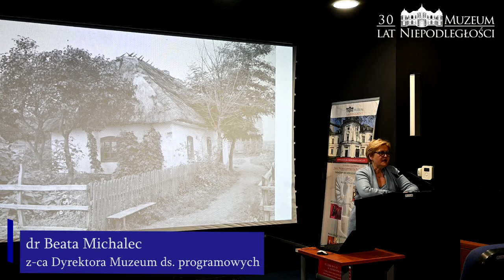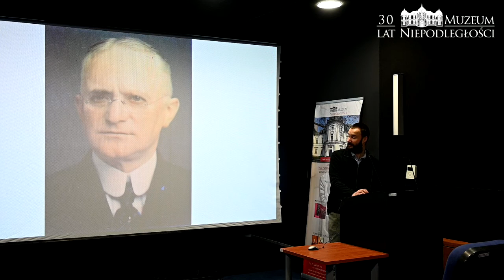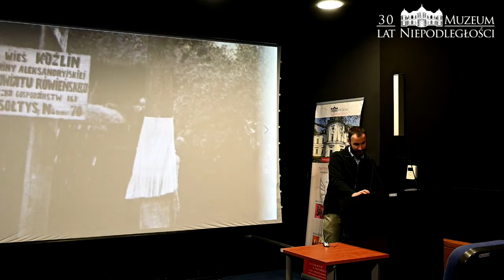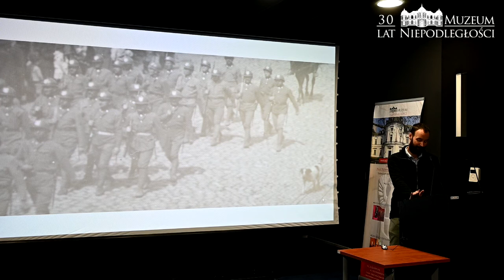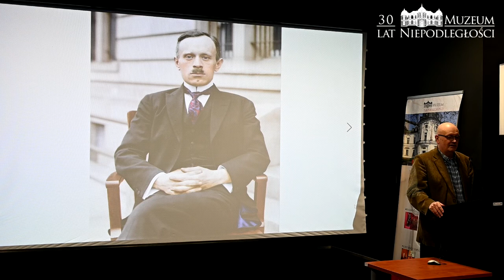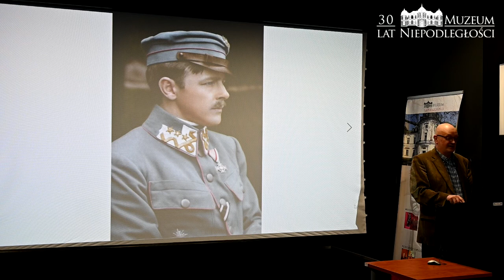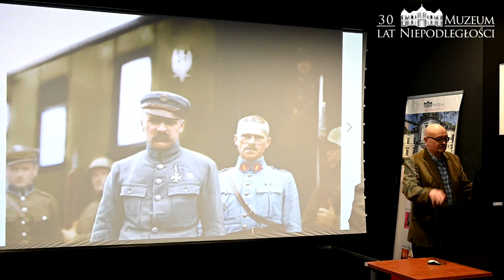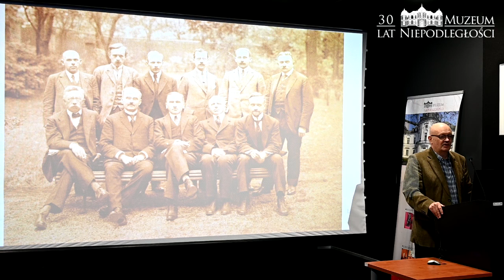Kolegium naukowe Muzeum Niepodległości. Dokumenty chwili..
Kolegium Naukowe Muzeum Niepodległości w Warszawie. „Dokumenty chwili. Fotografia archiwalna w pracy historyka i muzealnika”. Prowadzenie: dr Paweł Bezak. Kwietniowe spotkanie Kolegium Naukowego Muzeum Niepodległości w Warszawie jest poświęcone wykorzystaniu fotografii archiwalnych w pracy historyka i muzealnika. Przedstawia kilka przykładów dawnych zdjęć ze zbiorów naszej placówki oraz dokonanej ostatnio analizy wizerunków i scen, utrwalonych przed laty na kliszy fotograficznej.